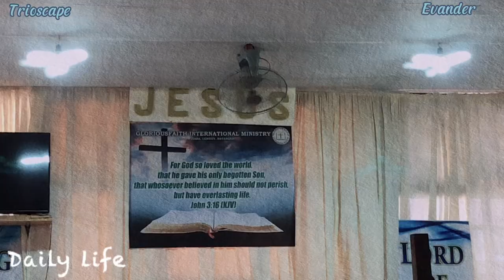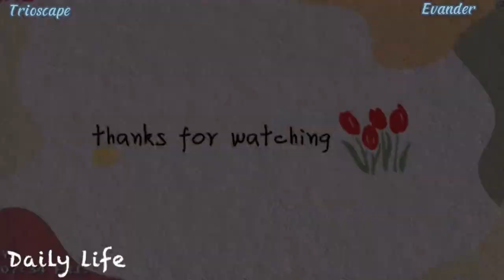Sunday Vlog | Evander